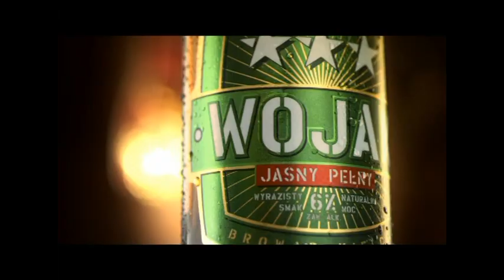Wladimir Klitschko Open Workout Before Facing David Haye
- Kliczko vs Haye: Największy portal bokserski w Polsce przedstawia nagranie z otwartego treningu Władimira Kliczko przed walką z Davidem Haye, która odbędzie się w sobotę. Stawką walki będą pasy IBF, IBO, WBA i WBO w kategorii ciężkiej.